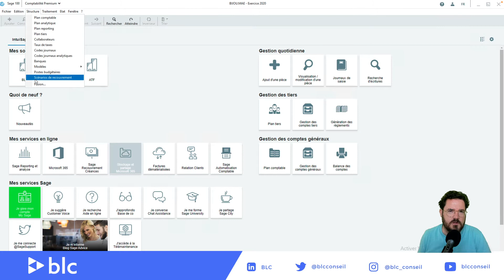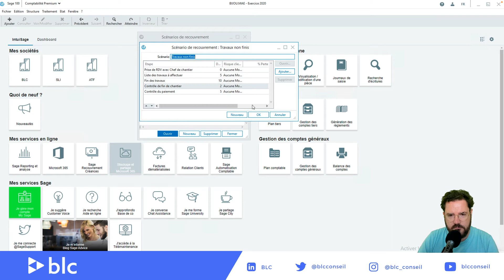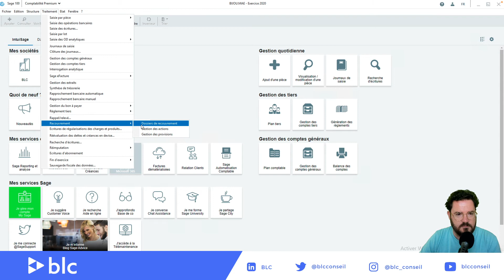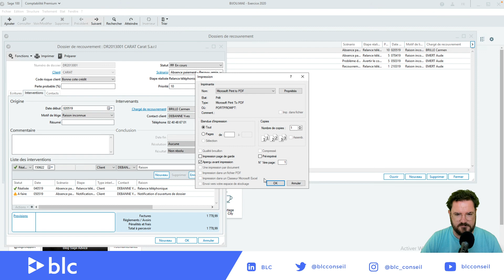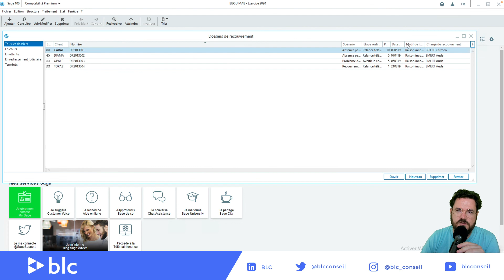Sage 100 Comptabilité - Option scénario de recouvrement ? ou pas ?